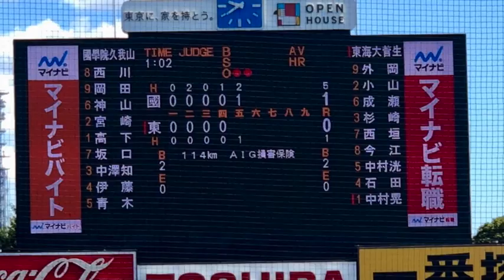2019.7.26 野球部 西東京大会 準決勝 vs東海大菅生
このビデオは 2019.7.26 野球部 西東京大会 準決勝 vs東海大菅生